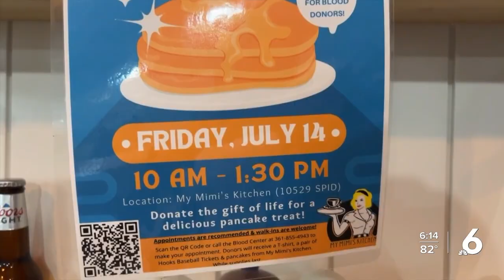Pints for Pancakes Blood Drive